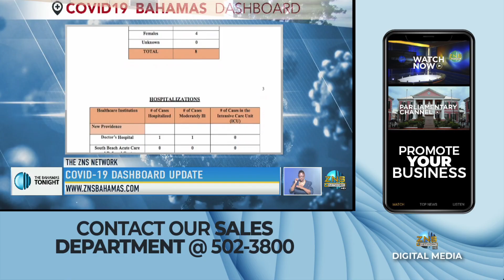HOSPITAL MORGUES RENOVATIONS UPDATE